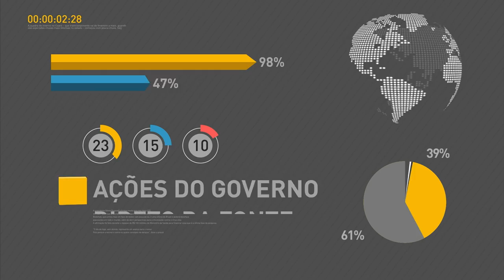Meirelles anuncia acordo de renegociação da dívida dos estados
REPÓRTER NBR - 08.08.16: O ministro da Fazenda, Henrique Meirelles, anunciou que o governo federal chegou a um acordo sobre as contrapartidas que serão exigidas dos estados dentro do projeto que trata da renegociação de suas dívidas com a União. A renegociação das dívidas estaduais foi anunciada em junho e prevê o alongamento, por 20 anos, do prazo para quitação, além de um período em que o pagamento das parcelas mensais fica suspenso. O alívio para o caixa dos estados é estimado em R$ 50 bilhões até meados de 2018.